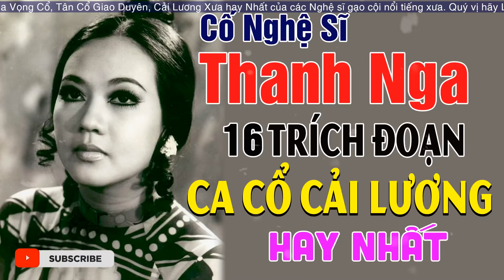Ca Cổ Thanh Nga - 16 Trích Đoạn Cải Lương Xưa Nghe 1 Lần Nhớ Mãi Không Quên Của Cố Nghệ Sĩ Thanh Nga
Danh sách bài hát:
00:00:00 1. Hai Lối Mộng - Thanh Nga
00:06:31 2. Khi Rừng Sim Thay Lá - Thanh Nga
00:12:32 3. Quả Tim Bất Diệt - Thanh Nga
00:20:01 4. Mái Tóc Thề - Thanh Nga
00:26:43 5. Đôi Mắt Người Xưa - Thanh Nga & Hữu Phước & Ngọc Giàu
00:52:00 6. Chuyện Tình Lan Và Điệp - Thanh Nga & Tấn Tài
01:07:12 7. Hoa Mộc Lan Tùng Chinh - Thanh Nga & Hữu Phước
01:21:01 8. Nửa Đời Hương Phấn 1 - Thành Được & Thanh Nga & Bạch Tuyết
01:43:56 9. An Lộc Sơn - Tấn Tài & Thanh Nga
01:57:19 10. Cô Bán Đèn Hoa Giấy - Thanh Nga & Hữu Phước
02:08:11 11. Nhạc Lòng Năm Cũ - Út Trà Ôn & Thanh Nga & Hữu Phước
02:32:50 12. Một Trang Tình Sử - Thanh Nga & Thành Được & Hữu Phước
02:46:03 13. Tâm Sự Chàng Bán Than - Thanh Nga & Hữu Phước
02:52:48 14. Tiếng Hạc Trong Trăng - Thành Được & Thanh Nga
03:03:00 15. Tình Là Dây Oan - Hữu Phước & Thanh Nga
03:09:16 16. Trăng Lên Đỉnh Núi - Thanh Nga & Tấn Tài

♥ Cảm ơn quý vị đã ủng hộ Ca Cổ Cải Lương Coi Là Nghiền suốt thời gian qua.
🎸 Chúc quý vị nghe Tân Cổ, Ca Vọng Cổ Cải Lương Vui Vẻ!